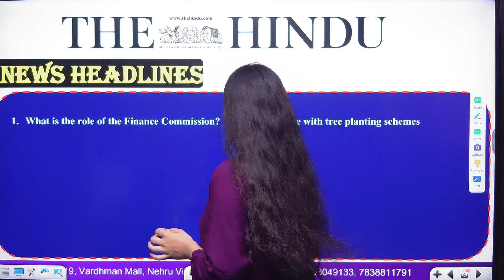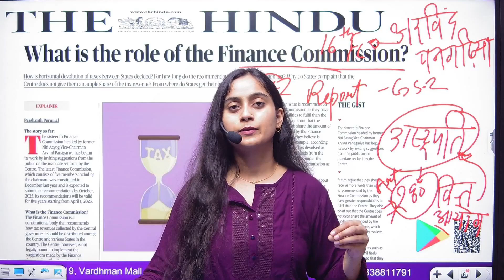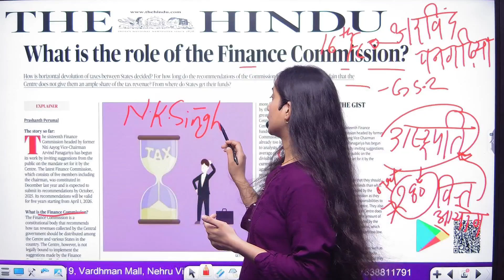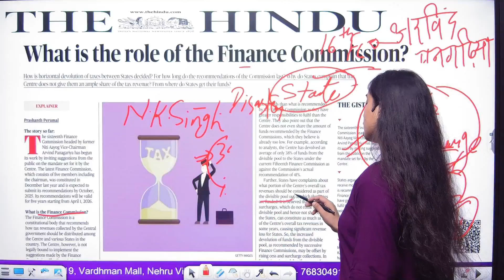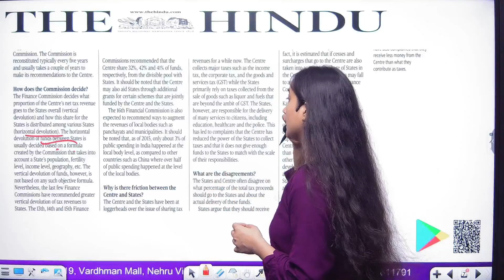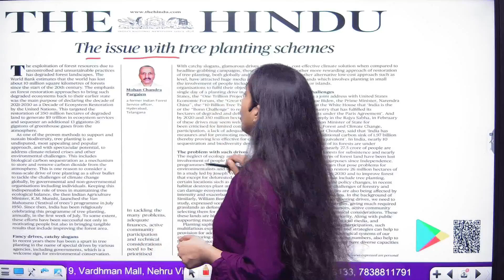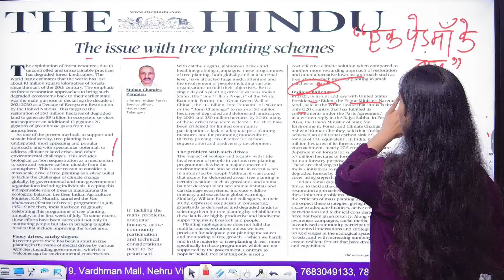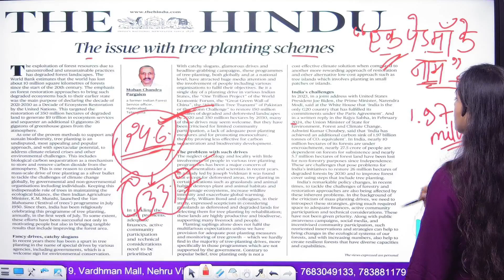19 JULY 2024 | The Hindu & Indian express Newspaper Analysis | NOTEBOOK IAS